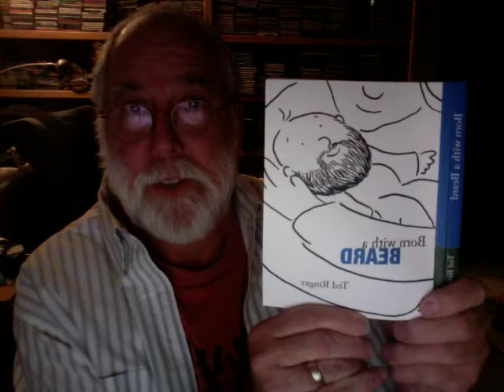Born with a Beard Chapter Two by Ted Ringer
The second chapter of the classic, Born with a Beard, read by the author.